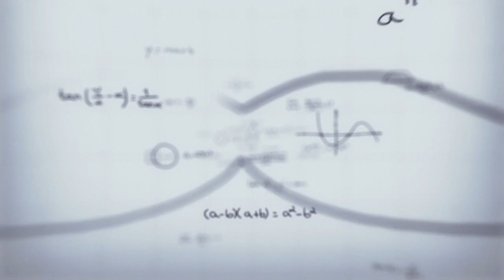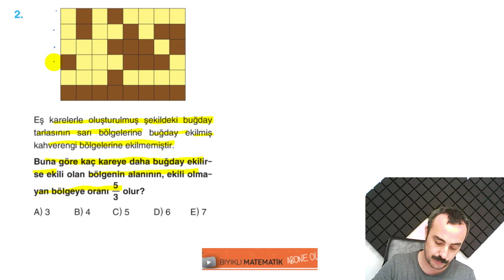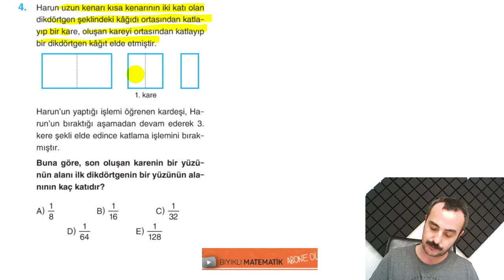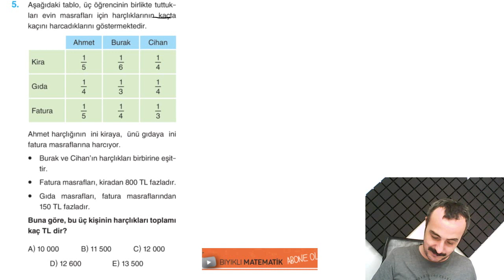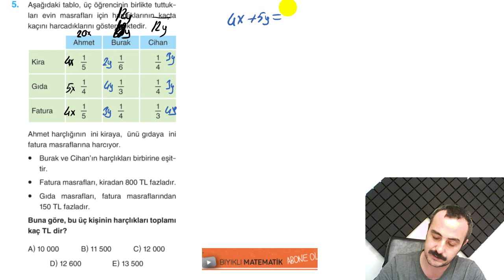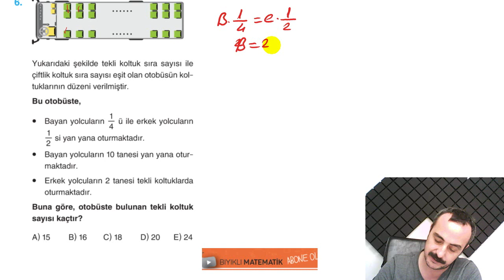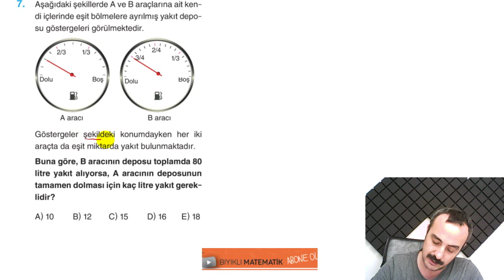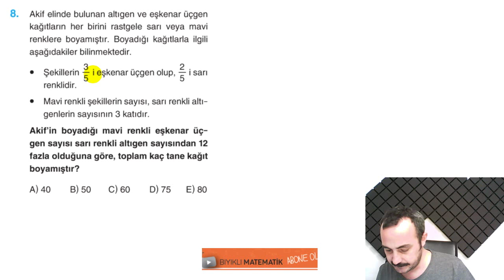Kesir Problemleri 3 (Test 13)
Bu videomda Miray Yayınları AYT Matematik Soru bankası çözümlerini yaptım.
Değerli öğrencilerim sizlerin istek ve eksiklerini dikkate alarak AYT Matematik Kampımız için 3 farklı program yaptım. bu programlardan kendinize uygun olanı seçip günlük takip etmenizi istiyorum. Günlük neler yapacağınızı anlatacağım videolar günlük yayınlanacak.
1. Program:Konuları dinledim normal sırayla soru çözerek tekrar yapacağım diyen öğrencilerim için.

2. Program:En bastan yavas yavas konuları öğrenerek gitmek istiyorum diyen öğrencilerim icin.

3. Program :Eski programla başlayıp hızlı bir şekilde bitirmek istiyorum diyen öğrencilerim için.Değerli Öğrencilerim Tam 63 Günde AYT Matematiği Bitiriyoruz.

Ben ne yapacağım demeyi bırakıp çalışmaya başlayacaksın. Beraberce
Bütün konuların içinden geçeceğiz.
Fonksiyonlar , Polinomlar, 2. dereceden denklemler, Parabol, Eşitsizlikler,
Permütasyon, Kombinasyon, Binom, Olasılık, Trigonometri, Logaritma, Diziler, Limit süreklilik, Türev ve İntegral konularını beraberce halledeceğiz.
VEEEE KAZANACAĞIZ...
Durmak, yorulmak, sıkılmak, kim çalışacak demek yok.
ÇALIŞACAĞIZ.
Değerli Öğrencilerim sizler için gece gündüz demeden çalışmaya devam. Altın kitap sizlerle. AYT hazırlık sürecinde elinizden bırakamayacağınız, sizlere her konuda donanımlı hale getirecek olan bir kitap dizayn ettim.
Öğretmenin notları bölümleri ile bilmeniz gereken notları sizlere hatırlattım.
Konuyu Öğren ve Pekiştir testleri ile MEB kazanımlarını tamamen öğrenirken yeni nesil soru yaklaşımlarını öğreneceksiniz.
Sınava Hazır Ol testleriyle konu tekrarını yapıp ÖSYM Tarzı Yeni Nesil sorularla son noktayı koyacaksınız.

Kitapseç
Maksimum kitap
Aydın Yayınları
Miray Yayınları

Video Ders Notu Satış
Maksimumkitap
satış sayfamıza ulaşacaksınız.
Maksimumkitap
ücretsiz satış sayfamıza ulaşacaksınız.